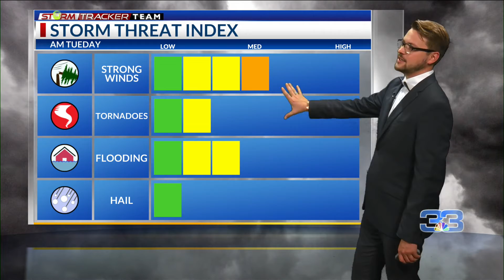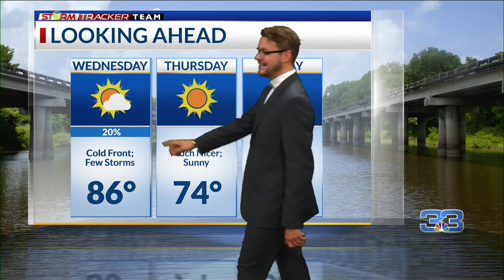StormTracker Forecast (4.4.22)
A chance for severe weather Tuesday morning.